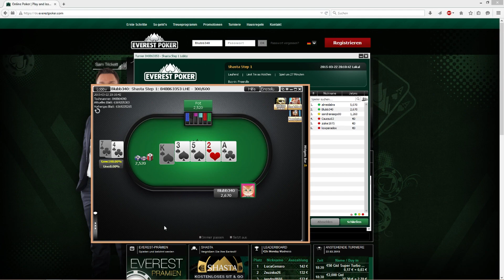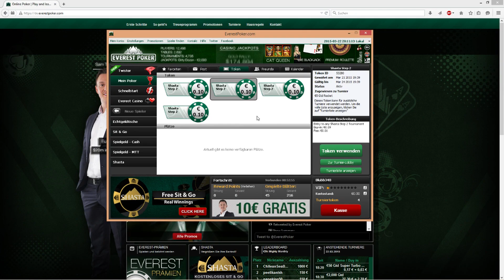Let's Play Poker "Von 0 auf 100" #5) Trainingsrunde ohne Mikro 4